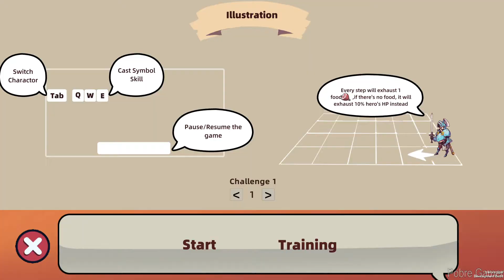[Demo] Brave's Rage - Gameplay / (PC)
"Brave's Rage" is a challenging real-time strategy card game. You can build your own unique deck and team, flexibly use bullet time and perfect defense mechanism, defeat the enemy elegantly and efficiently !